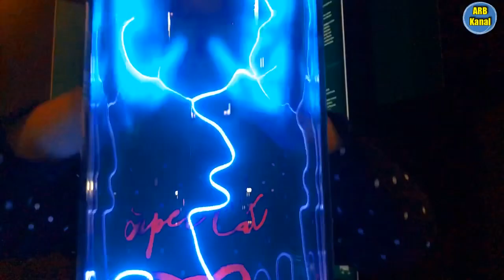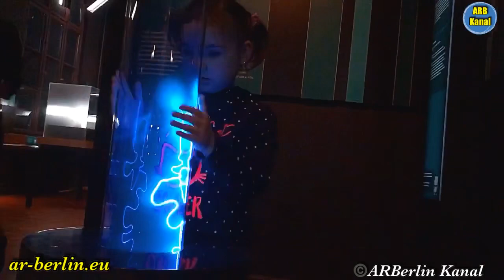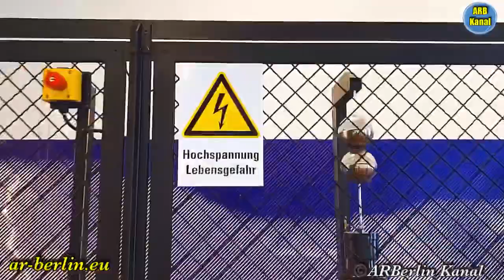Электричество Спектр Спектрум Технический музей в Берлине - Мой город ©️ ARBerlin Kanal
В техническом музее в Берлине - открылся новый павильон « Спектр » , и мы продолжаем Вас с ним знакомить , в этом видео Вы увидите и узнаете много нового и интересного о Электричестве.